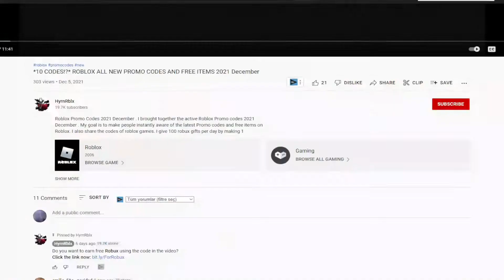!NEW! (2022) 🏴‍☠️ Roblox Last Pirates Codes 🏴‍☠️ ALL *EVENT* CODES!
I have put together all the new secret codes of Roblox Last Pirates in this video. Last Pirates is a Roblox game where you create your own character and fight other players. Have a good time.

Roblox Last Pirates Codes,roblox last pirates codes 2022,last pirates codes,last pirates codes 2022,last pirates roblox codes,roblox last pirates codes,roblox last pirates,last pirates codes roblox